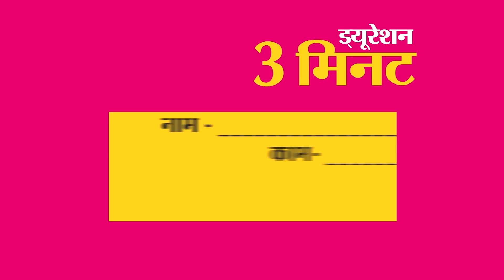Coronavirus की वजह से India में Lockdown, USA में बसे Indian ने दी सलाह | Covid-19 | Corona diaries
The Lallantop presents Corona Diaries. Do you live outside India? Do you want to share your experience of Covid19 outbreak.